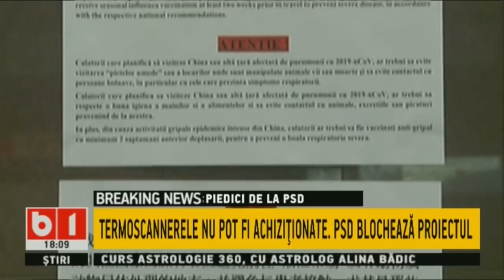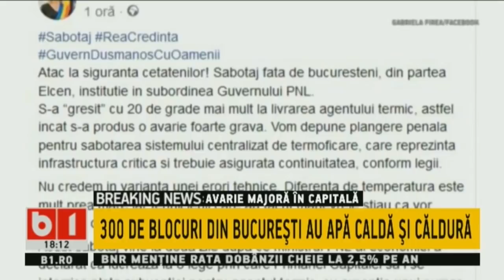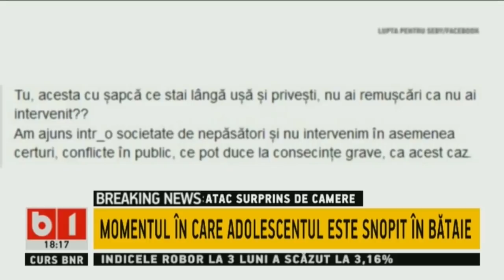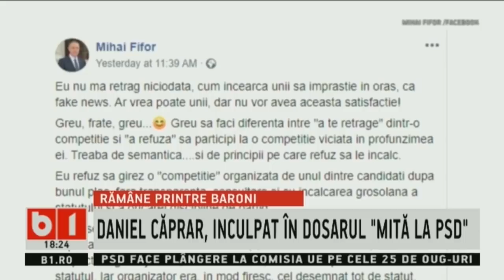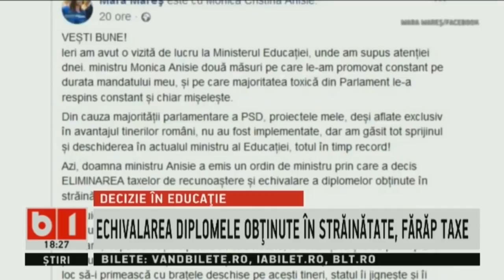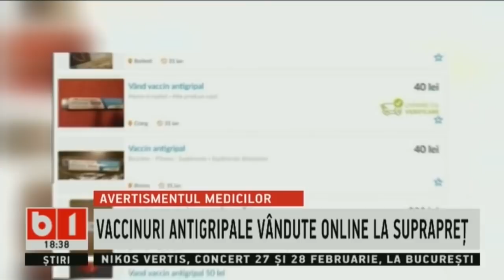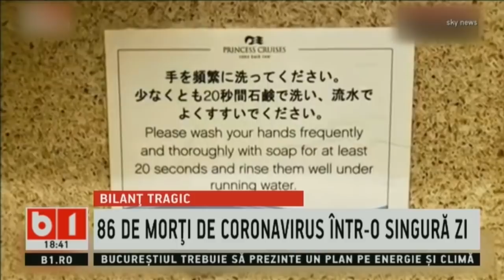STIRI B1 ORA 18.00 DIN 8 FEB 2020 CU GENTIANA COMAN: CEA MAI GEROASA NOAPTE DIN ACEASTA IARNA